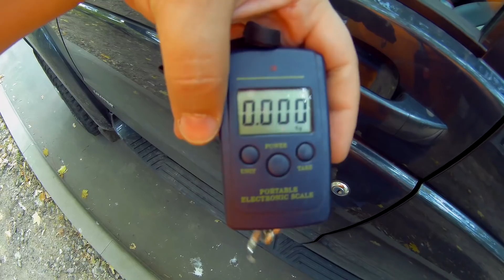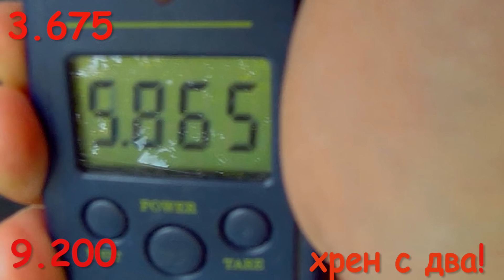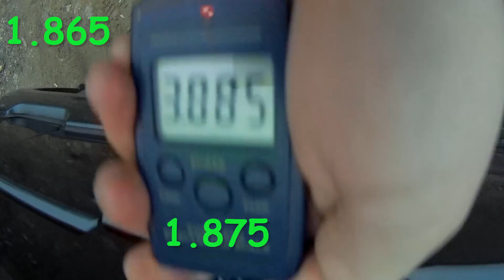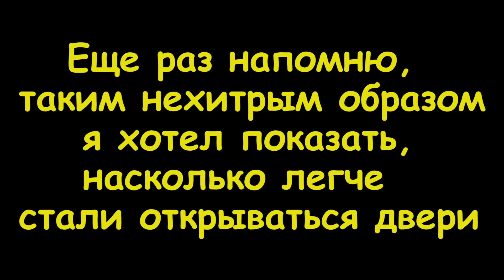🔕Бесшумные замки Уаз Патриот - нужны ли?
ССЫЛКА НА ЗАМКИ
Здрасти товарисЧи!
Все мы знаем, как плохо открываются замки в Патриотах.
И как громко закрываются))
Если с неприятным звуком при закрытии дверей прекрасно борется шумоизоляция в оных, то с усилиями, которые надо приложить к ручке - моя борьба была бесполезна.
Множество раз все смазывалось, чистилось разными составами изнутри и снаружи.
Тяги внутри двери всяко регулировались, и покрывались различными замысловатыми выражениями, но даже это толком не помогло.
Да, становилось проще, но до идеала очень далеко.
Апофеозом стало то , что я,, собственноручно оторвал заднюю правую ручку.
Погуглив про эти бесшумные замки, увидел что многие замечают,
что открытие - закрытие замков стало мягче, а это именно то что мне надо.
В плане звука итак все устраивало с зашумлёными дверьми.
В итоге было куплено два комплекта замков разных производителей. (Надо было три, багажник жэж)
Один комплект фирмы Птимаш, другой фирмы Гранд реал.
Тендер, путем проверки на себе, выиграли Птимашевские.
Работают тише, мягче. Вот только найти их оказалось не так просто.
По итогам, работа замков стала околоидеальной, усилия для открытия дверей стали минимальными.
Все, кто раньше истерично дергал ручки на открытой машине и громко возмущался,
что она закрыта - теперь залазят в тачку без порчи моей нервной системы)))
Камрады, у которых есть Патриот сразу замечают как работают замки.
Даже на дилере, в Торгмаше, приёмщик поинтересовался, чего я там наколхозил😆
Короче, я  очень доволен, надо было сразу все поменять, невелики деньги.
Глядишь, и ручка бы выжила ))
На видео постарался передать, как оно было и как оно стало путём довольно дурацкого теста))
Я не знаю, как еще показать, насколько снизились усилия))
Вот такая, да вот фигня,на этом раскланиваюсь, удачи!